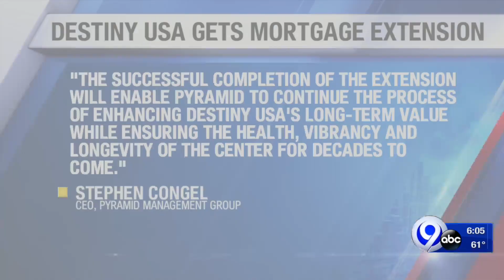Destiny USA gets mortgage extension